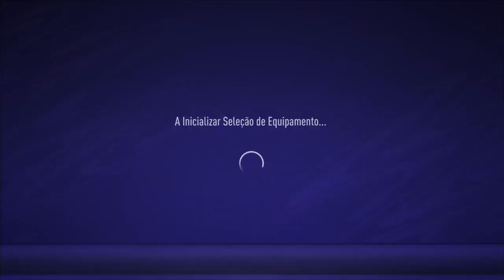Fifa 21 Pro Clubs